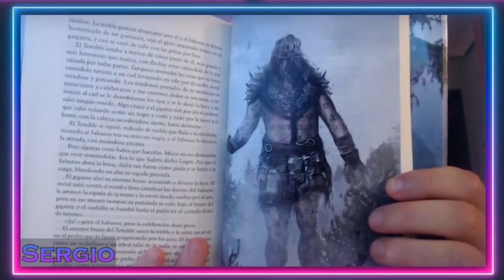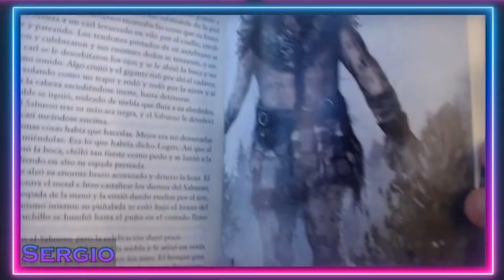Reseña Antes de que los Cuelguen de Joe Abercrombie - La Primera Ley | Puente4Podcast Archivo 48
Os traemos la reseña completa de Antes de que los Cuelguen, el libro de Joe Abercrombie, con y sin spoilers.

Guerra en el norte, guerra en el sur. La Unión nunca se ha visto en una situación tan desesperada y todo el peso de solucionar dicho problema recae sobre los hombros de nuestros protagonistas.

Y es que en este nuevo Archivo del Puente Cuatro venimos a hablaros de Antes de que los cuelguen. La segunda novela de la trilogía La Primera Ley, escrita por el autor británico Joe Abercrombie. Un libro trepidante, lleno de acción, aventura e intriga que sin duda no dejará a nadie indiferente.

Recordad, debemos perdonar a nuestros enemigos, pero nunca antes de que los cuelguen. Abrimos las puertas del archivo y sed bienvenidos.

0:00 Introducción
3:47 Presentación y charleta.
10:38 Datos del libro y expectativas. (SIN SPOILERS)
18:33 Por qué leer Antes de que los Cuelguen. (SIN SPOILERS)
22:36 Opinión general. (SIN SPOILERS)
26:18 Breve resumen del libro (CON SPOILERS)
28:53 Ampliación del mundo y lore. (CON SPOILERS)
33:10 Trama de Bayaz y su grupo. (CON SPOILERS)
54:46 Trama de West y norteños. (CON SPOILERS)
1:29:17 Trama de Glokta y Dagoska. (CON SPOILERS)
1:57:37 Conclusiones finales valoración y notas.
1:59:10 Despedida agradecimientos y cierre.